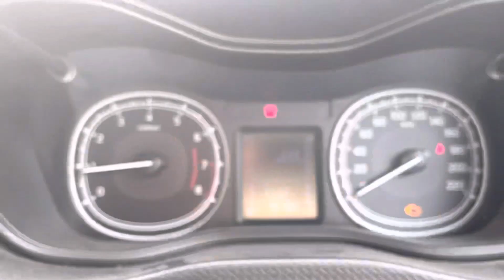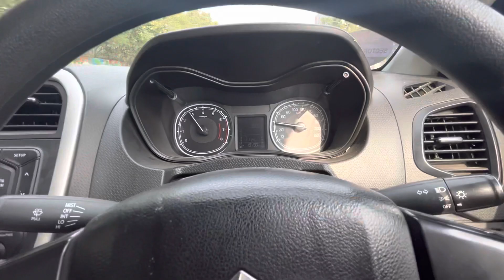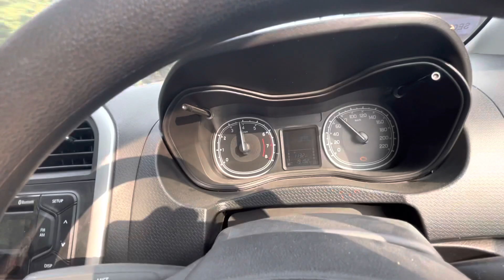brezza CNG ✅drive review 🔥| petrol bhi fail hai ‼️|| fitted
In this video you will see the complete drive review of maruti vitara brezza CNG